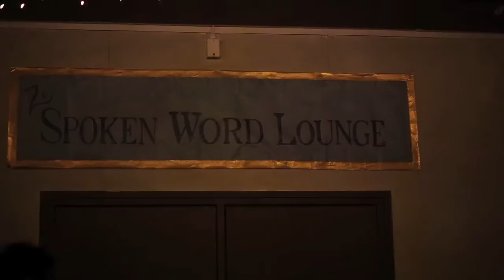Anne & Mark's ART PARTY 2014 by Ignite